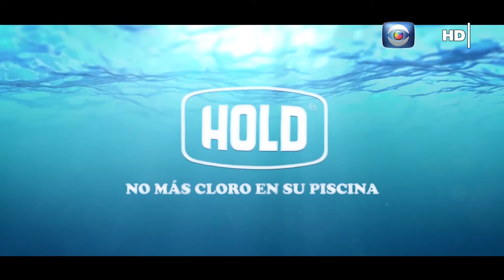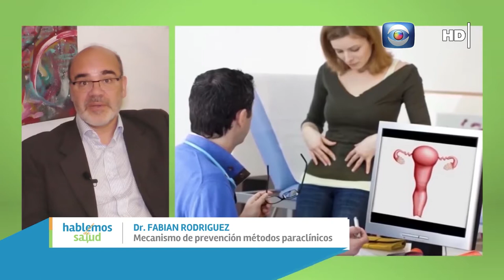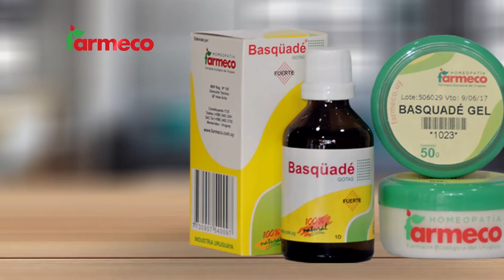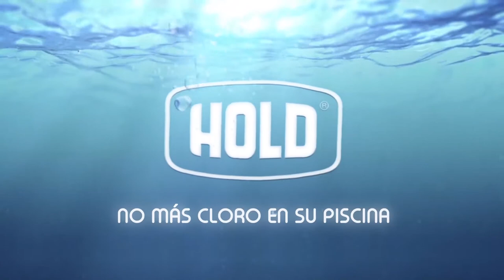Hablemos de Salud Uruguay:Programa P194. Sábado 30 enero.Canal 10